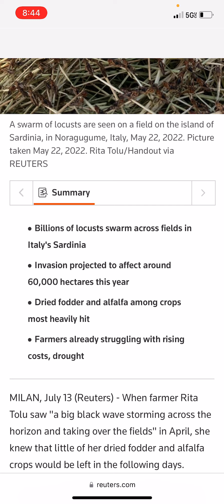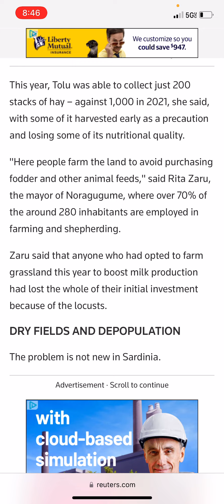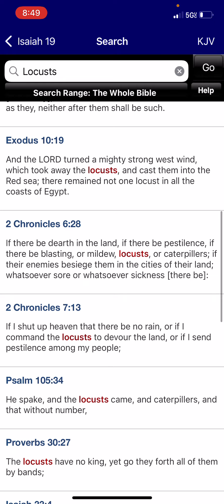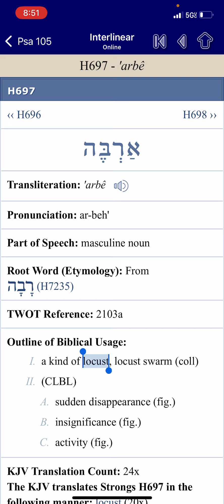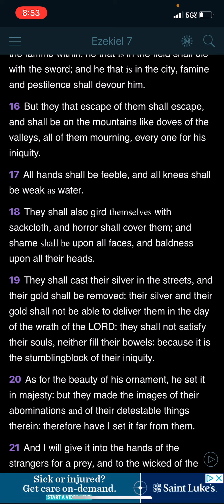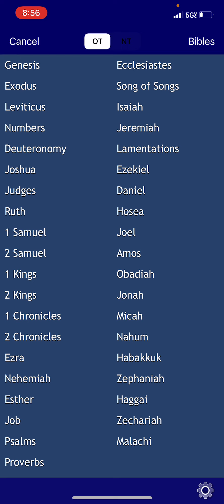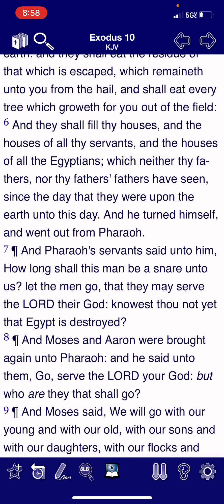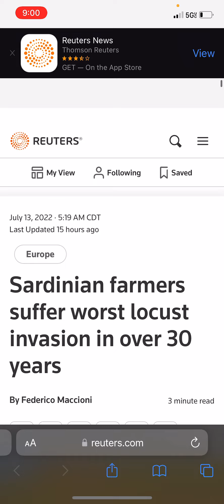Farmers suffer worse locust invasion in 30 years.